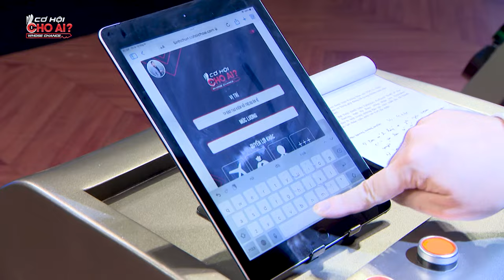Thạc sỹ tốt nghiệp Singapore từ chối 'bán' sức lao động giá rẻ khiến sếp Tiến tiếc hùi hụi